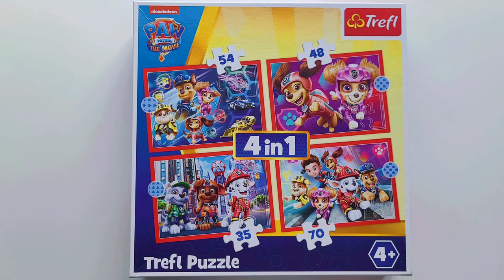Adventure City Calls PAW Patrol The Movie | 70 Puzzles | Hanna&Dad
Czwarta i ostatnia  układanka z tego pudełka. Puzzle jest firmy Trefl, składa się z 70 elementów i jest z serii The Movie.
Przedstawia pieski z Miasta Przygód Liberty, Skye, Rubble, Chase oraz ich odznaki i pojazdy.
Muzyka: Happy Chroma Crush
Muzyk: EnjoyMusic